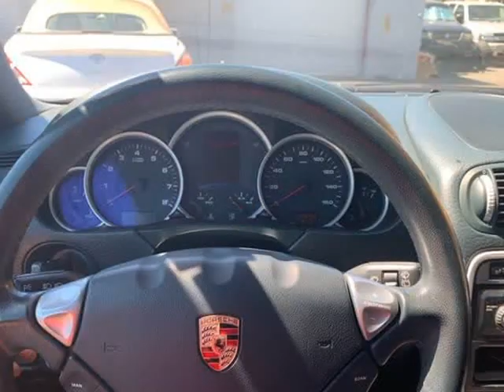2004 Porsche Cayenne S AWD 4dr SUV (Modesto, California)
Mchenry Auto Sales
705 Mchenry Ave.